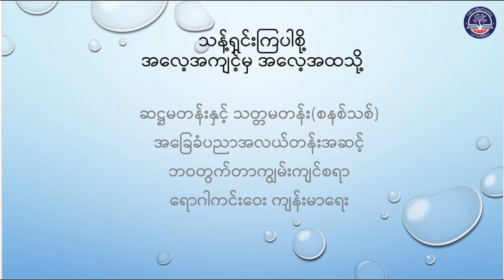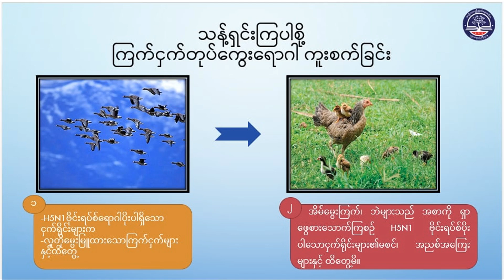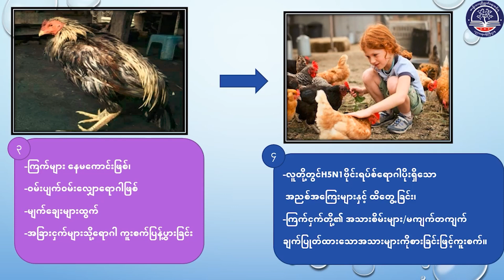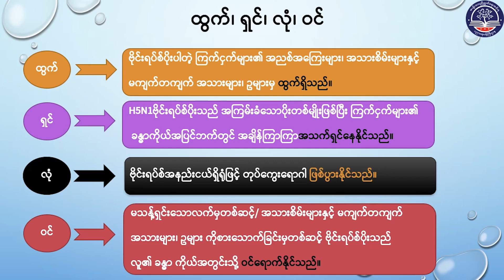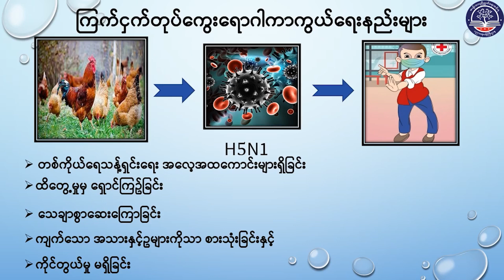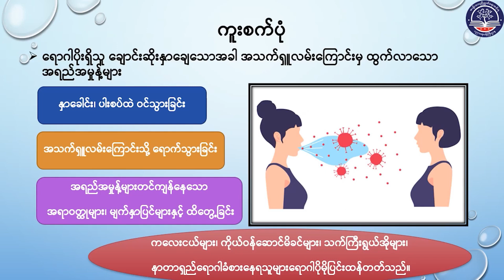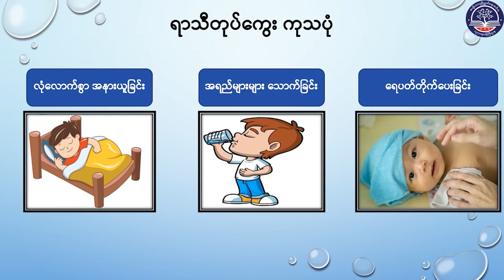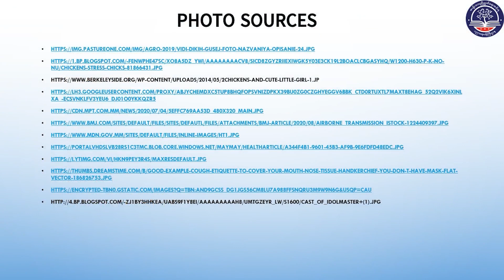အလယ်တန်းအဆင့်၊ ဘဝတွက်တာကျွမ်းကျင်စရာ အပိုင်း (၈) Middle Life Skills Episode 8